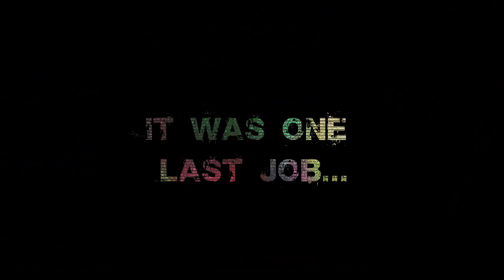Breath of Hate - teaser trailer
"Dirty Horror Romance For The Soul."

Starring Jason Mewes, Ezra Buzzington, Lauren Walsh, Monique Parent, Felissa Rose, Jack Forcinito, Timothy Muskatell, Ricardo Gray, Alexis Zibolis, Jeanine Daniels, Trista Robinson, Ted Prior, Aramis Sartorio and Joanna Angel
Directed by Sean Cain
Written by Wes Laurie
Produced by Sean Cain and Wes Laurie
Executive Produced by Mary Laurie and David Vasile